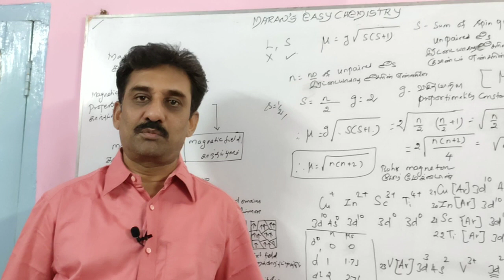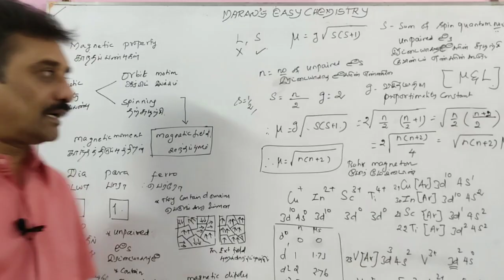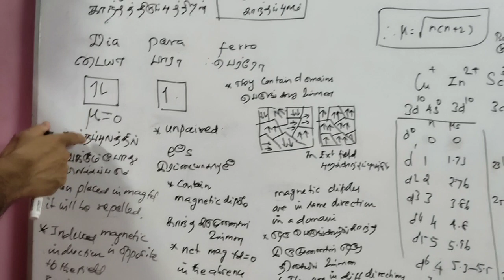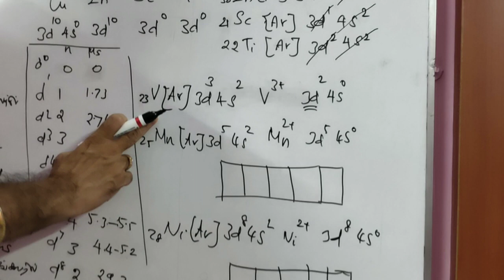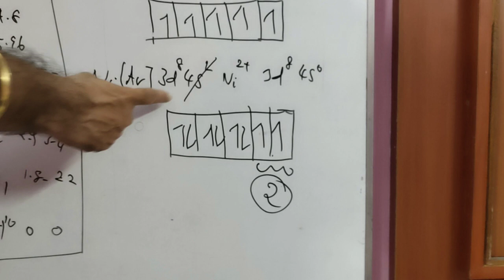12 TH CHEMISTRY/ TRANSITION ELEMENTS/MAGNETIC PROPERTIES/ காந்தப் பண்புகள்